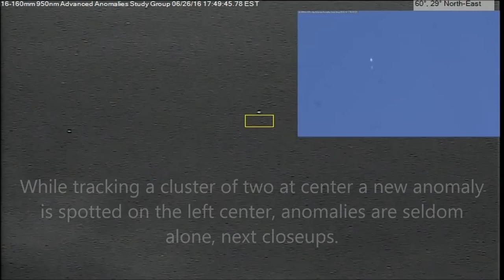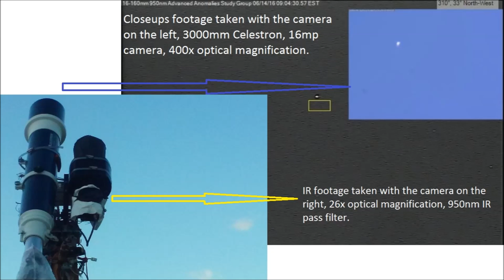Star like Anomaly 06/26/16 5:50pm EST.